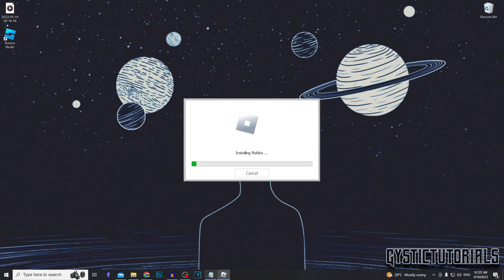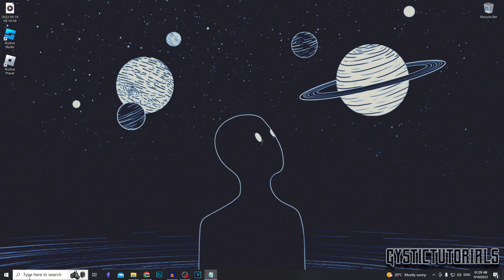How To Download Roblox On PC & Laptop [FULL GUIDE]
~ GysticTutorials